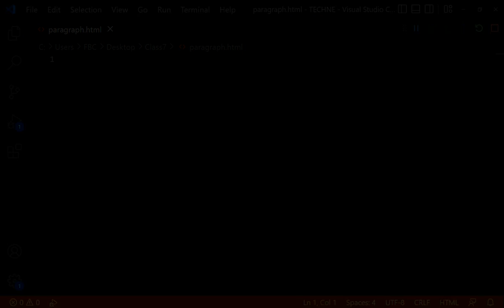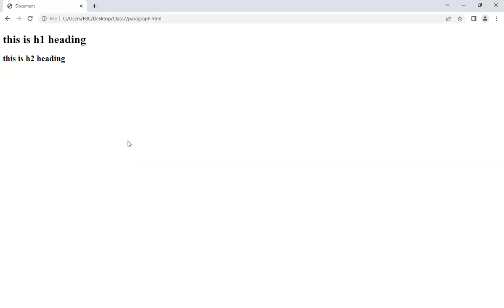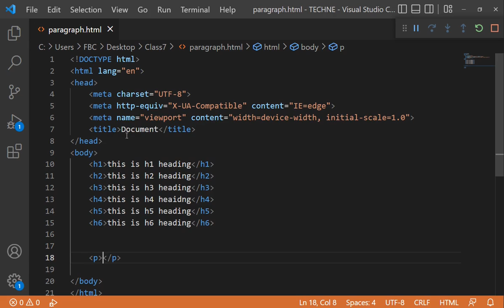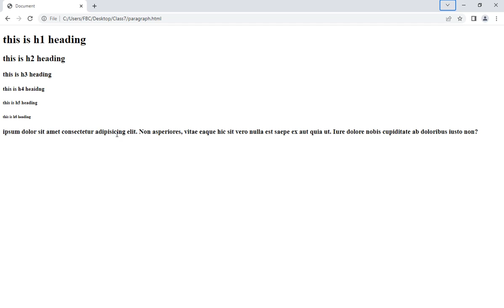Headings and Paragraphs in HTML - HTML tutorial - Class#2 - اردو/हिन्दी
In today's video, I will teach you how you can add headings and paragraphs to a web page in HTML.